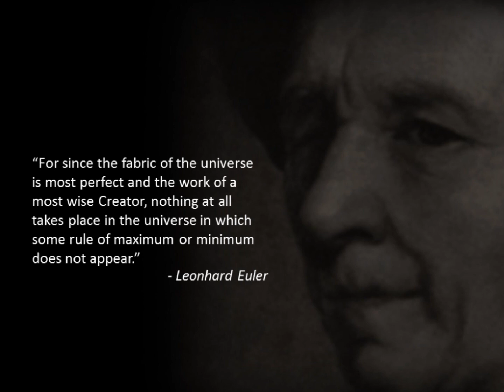Voyage of the Fluid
A sojourn amidst the elements nature has adorned with the finest of gestures.

Soundtrack: My name is lincoln (instrumental remix).